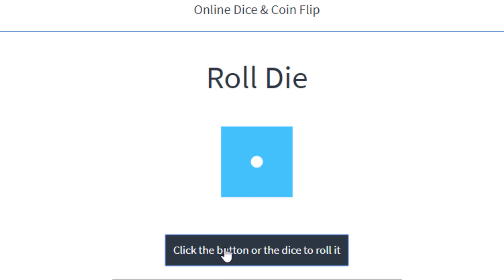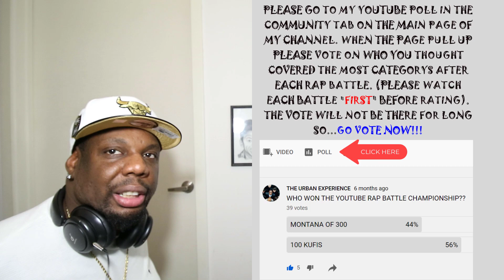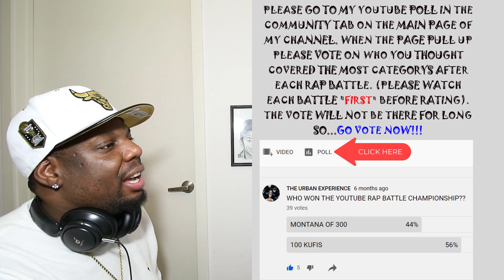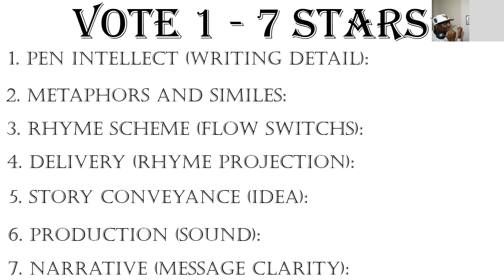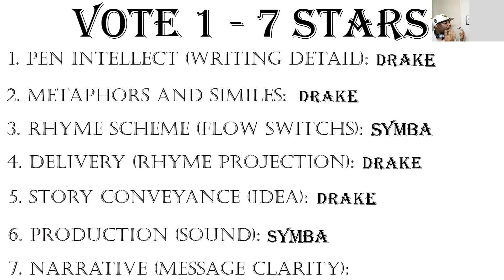Drake - Miss Me Ft. Lil Wayne VS Symba - One More Time (ROUND 1) | 2023 MALE RAP BATTLE TOURNAMENT🐐🐐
Talib Kweli
Eminem
Bone Thugs-N-Harmony
Hopsin
Logic
Quadeca
K. Rino
Rakim
Childish Gambino
Montana Of 300
A Tribe Called Quest
Ice Cube
Nipsey Hustle
T.I.
Tupac Shakur
Brother Ali
Pastor Troy
Jeezy
Tom Mcdonald
Royce da 5'9"
Wiz Khalifa
Mobb Deep
Dr. Dre
Tobe Nwigwe
Freddie Gibbs
J.I.D.
Eazy-E
Dax
Kanye West
NF
Kendrick Lamar
100Kufis
Joyner Lucas
Big Pun
Symba
Drake
Ludacris
Three 6 Mapha
Big Sean
Kurupt
Snoop Dogg
Chance The Rapper
Wu-Tang-Clan
Nelly
Lil Dicky
Yelawolf
Nas
J. Cole
 Lil Wayne
Locksmith
Harry Mack
The Notorious B.I.G.
Jay-Z
Tyler, the Creator
Common
Upchurch
Lupe Fiasco
The Game
Twista
Scarface
The Roots
Outkast

logic homicide,
logic 1-800,
logic pro,
logic type beat,
logical song,
logic freestyle,
logic pro x,
logic beggin,
logic gang related,
logic all i do,
logic and eminem,
logic album,
logic alright,
logic adhd,
logic aquarius 3,
logic as i am,
logic and critical thinking,
a logical song,
a logic named joe,
a logical realistic ideologist,
a logica da reencarnação,
a logic gate,
a logic bomb,
a logic model,
a logica de aristoteles,
logic ballin,
logic black spiderman,
logic bobby tarantino,
logic bobby tarantino 3,
logic bounce,
logic buried alive,
logic best songs,
b logic ija,
b'z logic,
logical bit,
logic bake,
r&b logic pro x,
lhea b logic,
b.ed logical reasoning,
r&b logic pro,
logic confessions of a dangerous mind,
logic college park,
logic clean,
logic city of stars,
logic concert,
logic contra,
logic call me,
logic chapter 3,
c logical programs,
c logical programming questions,
c logic building,
c logic questions,
c logical right shift,
c logic defense,
c logic gates,
c logical short circuit,
logic dad bod,
logic dead presidents 3,
logic do ya like,
logic dear god,
logic dead presidents,
logic dark place,
logic defender,
logic disgusting,
d'logic,
d logic in maths,
logic d.a.n.c.e,
doc d logic,
logiciel d'application,
logiciel d'enregistrement video pc gratuit,
logiciel d'enregistrement audio gratuit,
logiciel d'architecture 3d gratuit,
logic everybody,
logic everyday,
logic eminem,
logic eminem homicide,
logic everybody dies,
logic everybody album,
logic eminem homicide reaction,
logic everybody reaction,
e logic smg,
e logic run to me,
e logics,
é logico po,
e logico,
e logico excel,
logic e cigarette,
logic e cig,
logic flexicution,
logic fastest rap,
logic ft eminem,
logic fade away,
logic flawless,
logic full album,
logic frank sinatra,
logic f rap,
tv logic f-5a,
logic gates,
logic games,
logic growing pains,
logic gatekeeper,
logic gang related lyrics,
logic god might judge,
logic genius,
g logitech mouse,
g logic wheelchair,
g logic excel wheelchair,
g logic transit wheelchair,
g logic lightweight wheelchair,
g logic wheelchair reviews,
g logic self propelled wheelchair,
g logic excel vanos wheelchair,
logic homicide reaction,
logic homicide lyrics,
logic hot ones,
logic hallelujah,
logic hit my line,
logic homicide clean,
logic high,
h logic lee hyori,
h.s philosophy logic,
h logic ff,
이효리 h logic,
logic instrumental,
logic interview,
logic isis,
logic indica badu,
logic icy,
logic intro,
logic inception,
logic incredible true story,
ilogic,
ilogic theme reaper,
i logic why,
ilogic in inventor,
i logic 8,
i logic reaper,
i logic check printer,
i logic v 3.90,
logic joyner lucas,
logic joe budden,
logic just another day,
logic juicy j,
logic juice,
logic j cole,
logic just a man,
logic joey badass,
j logic 10x vosho,
j logic amapiano,
j logic emoyeni,
j logic emoyeni mp3 download,
logic j cole type beat,
logic j cole dead presidents,
logic j dilla,
logic keanu reeves,
logic killing spree,
logic karaoke,
logic kendrick lamar,
logic keanu reeves reaction,
logic keanu reeves lyrics,
logic keanu reeves remix,
logic keanu reeves instrumental,
kdrama logic,
dr k logic,
saru k logic,
kpop logic,
k map using logic gates,
logic live,
logic lyrics song,
logic let me go,
logic like woah,
logic lord willin,
logic lil wayne,
logic lost in translation,
logic life is good,
logic man of the year,
logic mixtape,
logic midnight,
logic metropolis,
logic man i is,
logic music,
logic mix,
logic marshmello everyday,
logic m,
m&e logical framework,
m audio logic pro x,
logic 5am,
icon platform m+ logic,
logiciel m audio,
logic nikki,
logic no pressure,
logic numbers,
logic nasty,
logic never been,
logic new album,
logic new,
logic now,
logic n word genius,
logic n isasha,
luck and logic,
eminem and logic,
prodyogiki in logic,
n-p cmos logic,
luck n logic sub indo,
이명학 read n logic,
logic one,
logic old songs,